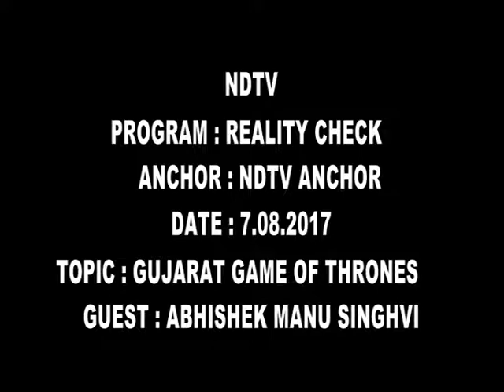7 08 2017 NDTV